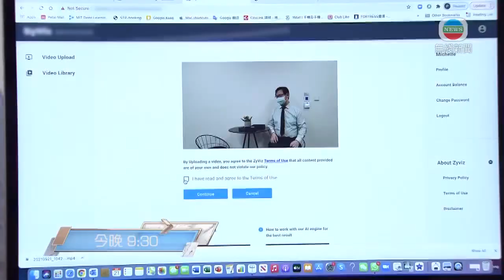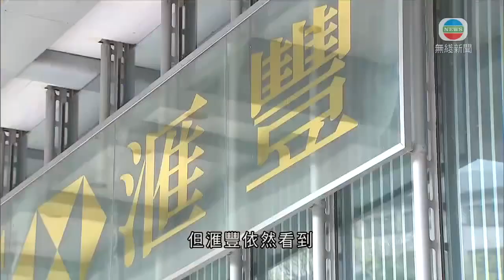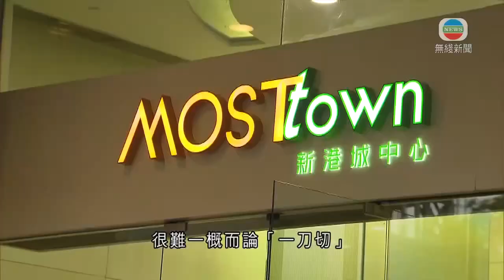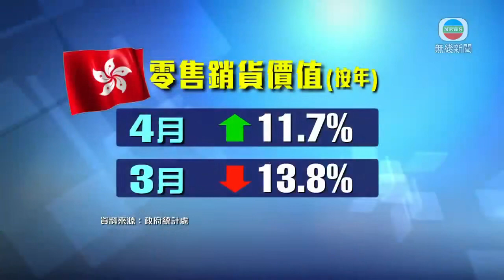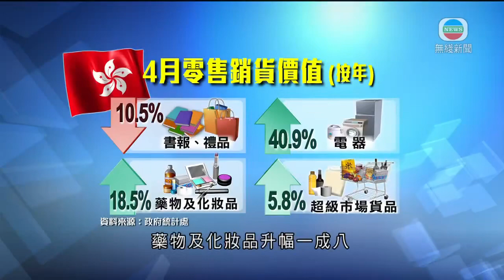無綫新聞TVB News 李兆基退休後淡出恒地公開活動 李家誠指父親近況良好｜內地部署新能源車「下鄉」促銷 鼓勵各地改善使用環境 -20220601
00:00 內地部署新能源車「下鄉」促銷 鼓勵各地改善使用環境
00:34 《創科導航》：視像廣告科技 今晚九點半無綫財經‧資訊台
00:54 《新聞掏寶》：新鮮人 今晚八點半無綫財經‧資訊台
01:14 《日日有樓睇》：物業地權 今晚九點無綫財經‧資訊台
01:29 港股三連升後回吐 美團及網易跌3%
02:01 政府正籌備港股人民幣計價法律工作 與業界及相關機構溝通
02:52 李兆基退休後淡出恒地公開活動 李家誠指父親近況良好
03:23 滙控持續投資內地市場 據報新增投資逾30億元人民幣
04:06 恒地指上海封控措施拖慢集團當地項目交樓進度
04:48 恒地指會為部分經濟困難租戶提供租金援助
05:25 領展去年度收入錄增長 增加派息
06:26 受惠本地疫情減退等 四月零售業總銷貨值按年升11.7%
07:21 領展指旗下商場人流回復疫情前九成 強調對零售前景有信心
08:02 香港四月零售銷售勝預期 分析指政府逐步放寬防疫措施有利零售業